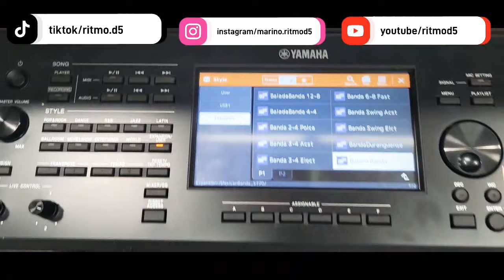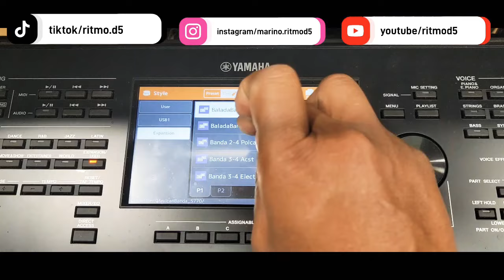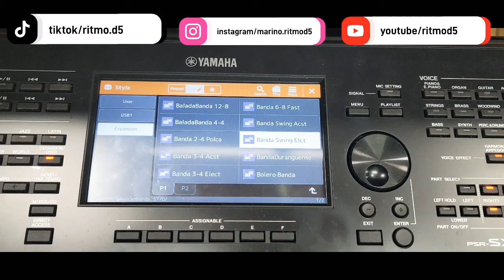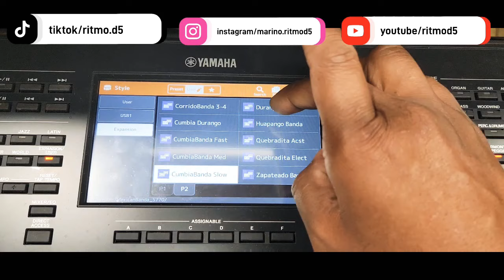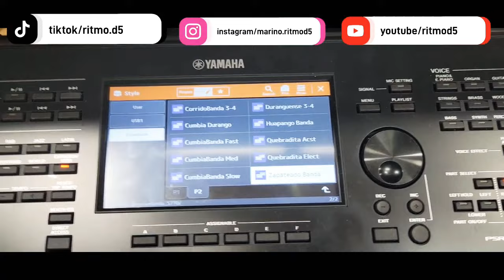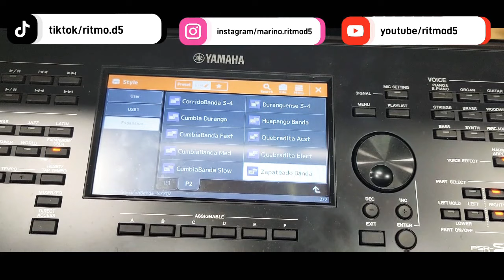expansión mexican banda(20 ritmos)